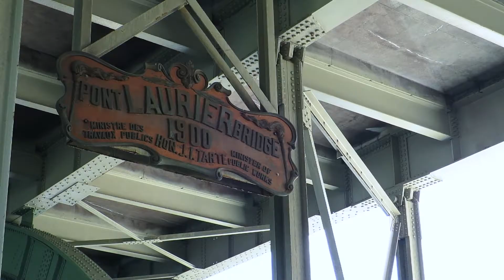JUNE 2015 | Monthly Vlog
June was a pretty laid back, family oriented month. Truth be told, I didn't film very much and I was often just passing the time between hangouts with Felix, my adorable 2.5 years old cousin (he totally steals the show this month).

The energy in July is going to be totally different as I transition back to life in the big city! Onto month #3!